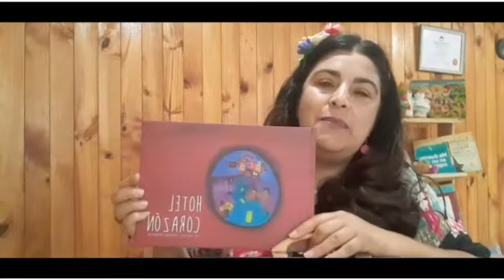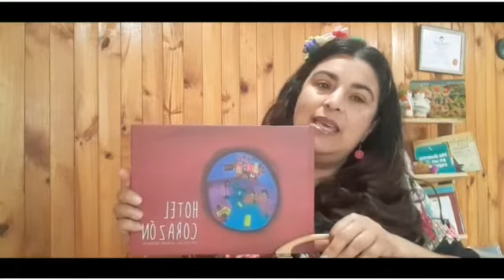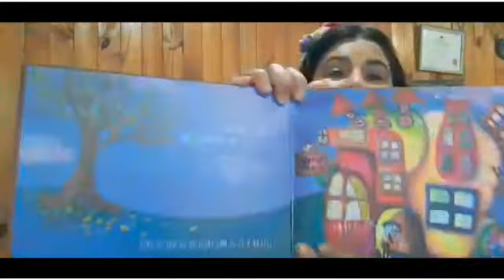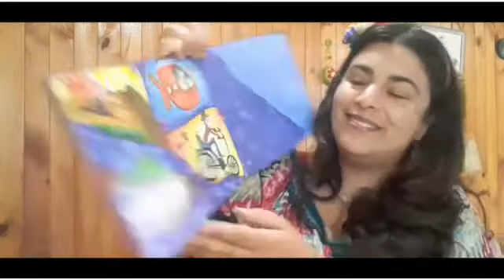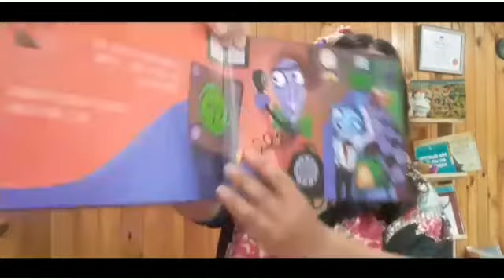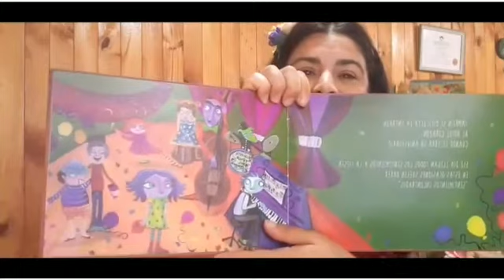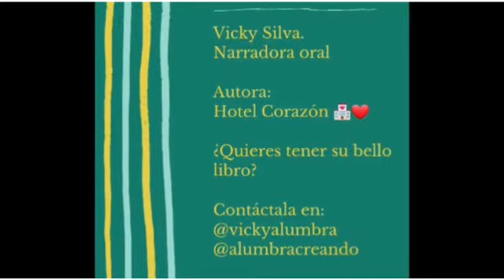Bibliolancha itinerante zarpa la lancha virtual y nuestro programa "Un mar de cuentos"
"Zarpa la lancha Virtual"
 Queridos amigos los queremos invitar a disfrutar de nuestro nuevo programa virtual "Un mar de cuentos" donde tendremos lecturas, cuentos, talleres y muchas sorpresas hermosas para que puedan disfrutar en familia y que gracias a la solidaridad y ayuda de nuestros amigos ponemos en marcha.